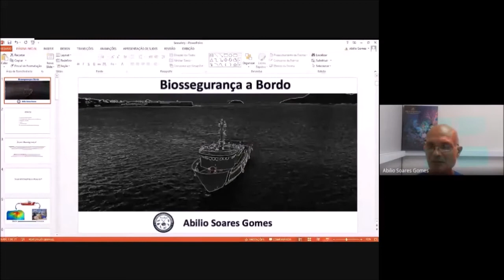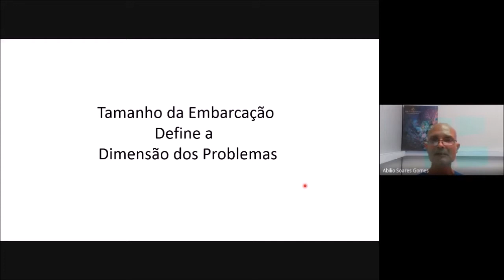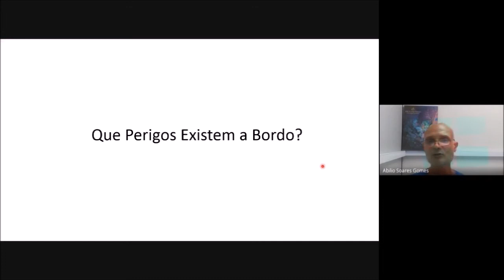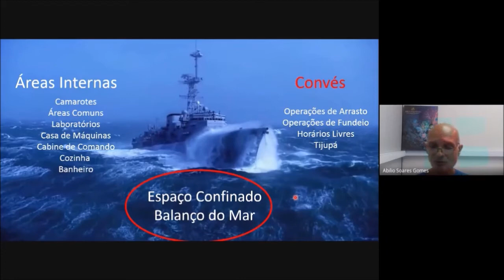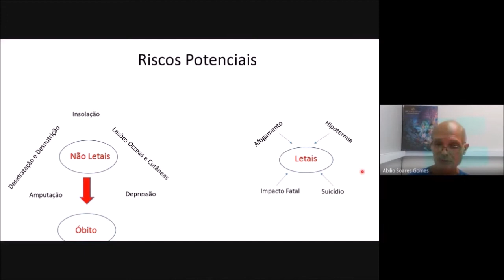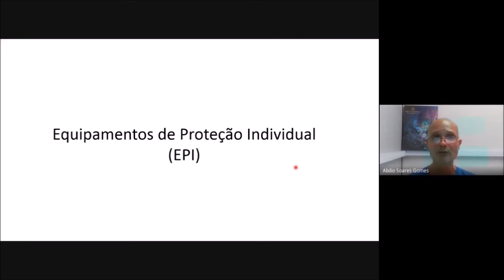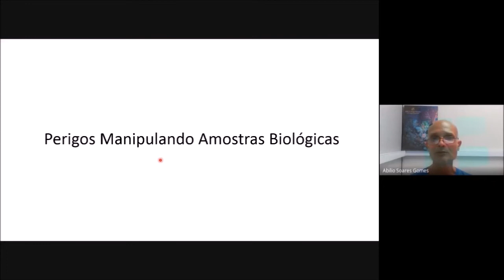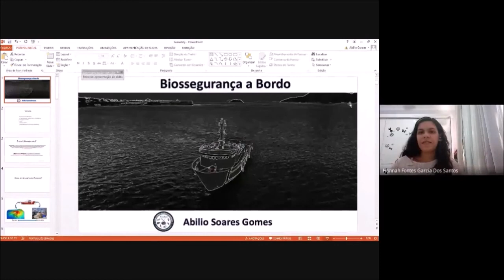Biossegurança no Navio-Escola Ciências do Mar - III | 04 de dezembro de 2020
PROF. DR. ABÍLIO SOARES GOMES

II Simpósio de Biossegurança no Trabalho de Campo com Animais e Plantas